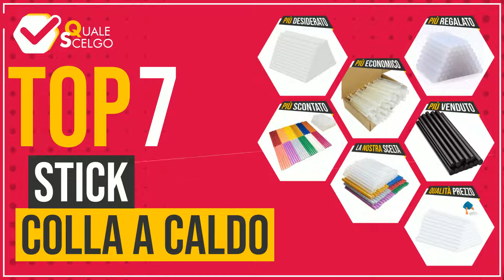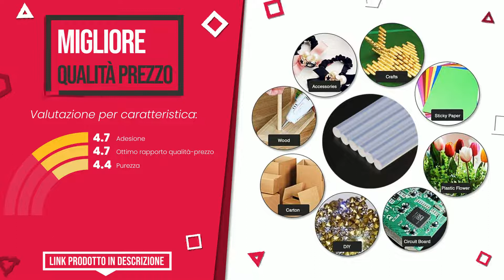Stick colla a caldo - Top 7 - (QualeScelgo)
📣 Link 'Stick colla a caldo' presenti in questo video:

✅ IL PIÙ REGALATO: 60 Pezzi 11mm x 100mm Leeyunbee Colla a Caldo in Stick, Alta...

✅ IL PIÙ ECONOMICO: FZGUSYAF 120 Pezzi Bastoni di Colla a Caldo 7x100mm Traspare...

✅ IL PIÙ VENDUTO: KAHEIGN 15 Pezzi Stick di Colla a Caldo, 270 x 11mm Stick di...

✅ LA NOSTRA SCELTA: FZGUSYAF 120 Bastoni di Colla a Caldo 7x100mm, 60 Trasparent...

✅ IL PIÙ SCONTATO: FZGUSYAF 120 Bastoni di Colla a Caldo 7x100mm, 60 Trasparent...

✅ MIGLIOR RAPPORTO QUALITÀ PREZZO: Stick Colla a Caldo Bastoncini di Colla per Pistola 120pezzi...

✅ IL PIÙ DESIDERATO: Colla a caldo bastoni 100 pezzi bastoncini di colla per Pist...

Indice:
00:00 - Intro
00:05 - 60 Pezzi 11mm x 100mm Leeyunbee Colla a Caldo in Stick, Alta...
00:26 - FZGUSYAF 120 Pezzi Bastoni di Colla a Caldo 7x100mm Traspare...
00:49 - KAHEIGN 15 Pezzi Stick di Colla a Caldo, 270 x 11mm Stick di...
01:12 - FZGUSYAF 120 Bastoni di Colla a Caldo 7x100mm, 60 Trasparent...
01:36 - FZGUSYAF 120 Bastoni di Colla a Caldo 7x100mm, 60 Trasparent...
02:01 - Stick Colla a Caldo Bastoncini di Colla per Pistola 120pezzi...
02:24 - Colla a caldo bastoni 100 pezzi bastoncini di colla per Pist...